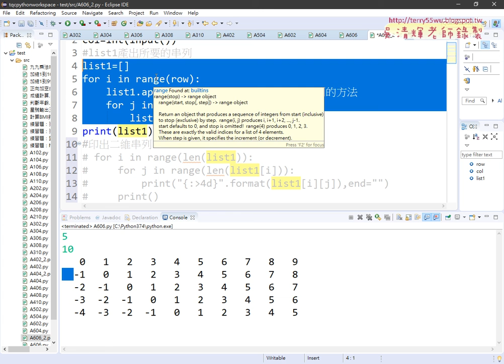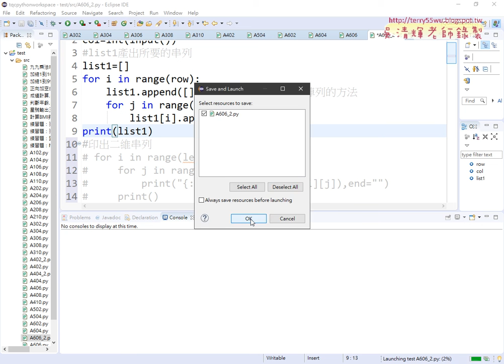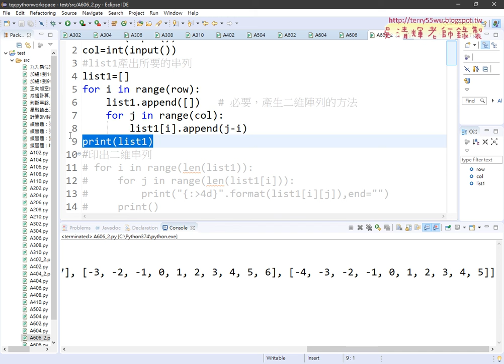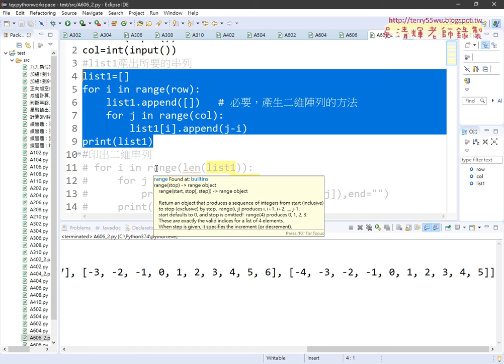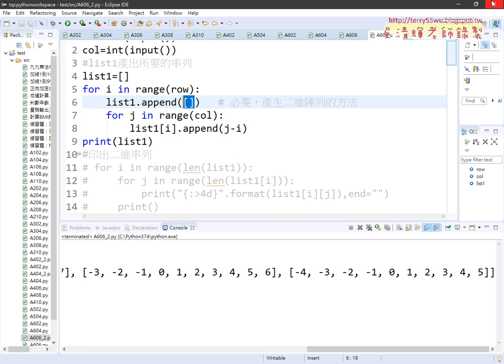07 list1產出所要的串列